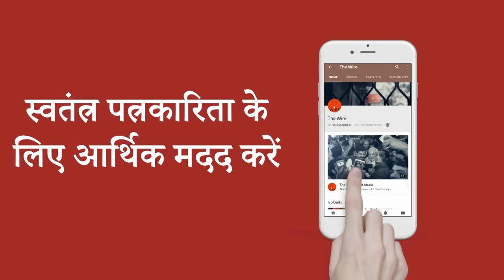Manipur Girls Paraded Naked, Mahila Congress Holds Protest | Netta D’Souza Interview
On Thursday (20 July), Mahila Congress held a protest at Delhi’s Jantar Mantar after a video of Manipur girls went viral in which they were paraded on road nakedly. The Wire spoke to Mahila Congress President Netta D’Souza who attacked Manipur CM Biren Singh, PM Narendra Modi and Union Minister Smriti Irani over their alleged ‘silence’ on Manipur issue.